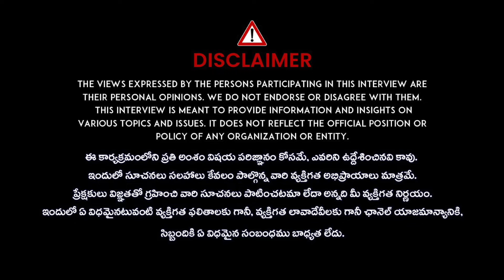Transgender Madhuri Reveals Shocking Facts About AGHORI Naga Sadhu | iDream Vijayawada